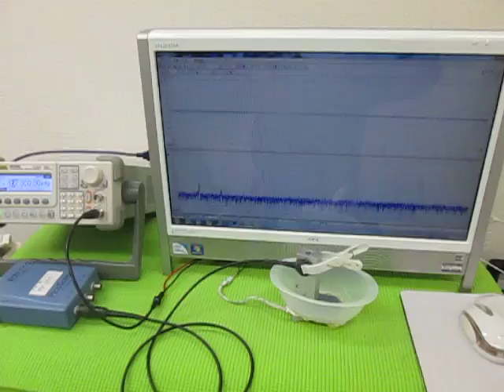オリジナル超音波プローブの「発振・制御」技術 ultrasonic-labo